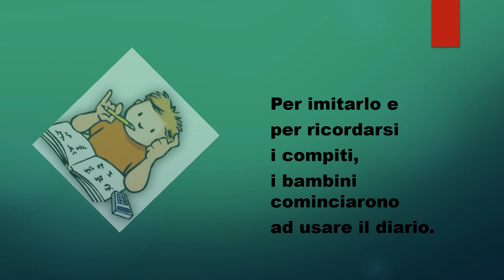Il Folletto Gian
Lavori realizzati da alcuni allievi della classe 1 A durante l’anno scolastico 2020/2021, riguardanti una loro personale interpretazione di fiabe  e di leggende.